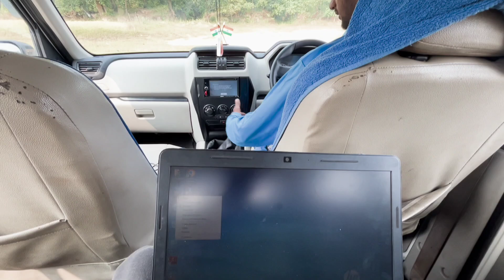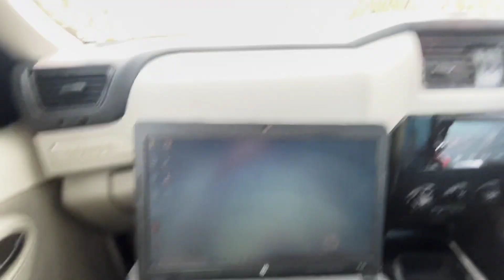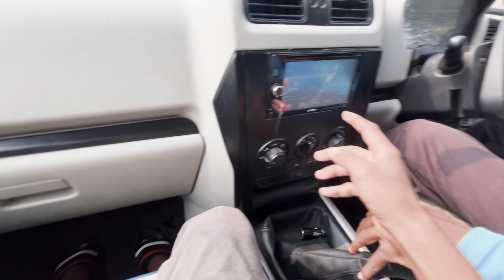Vlog with hari 🫂